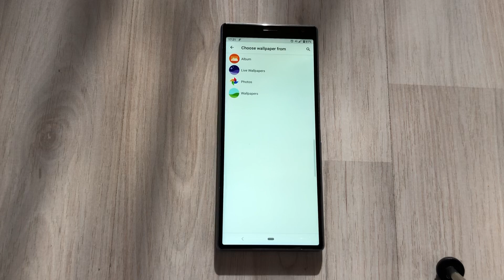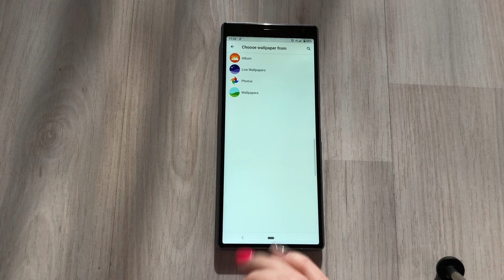Sony Xperia 10 Plus (l4213) Stock Wallpapers| Оригинальные обои